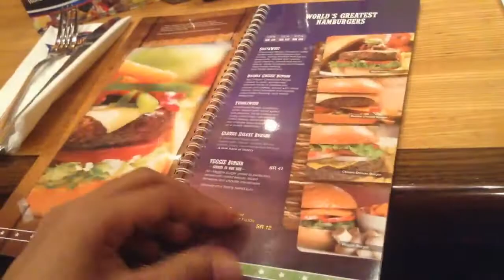PARANG KOMERSYAL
SETTINGS + QUALITY + 720p

FuddRuckers | Al Rashid Mall | TV Commercial Vlog